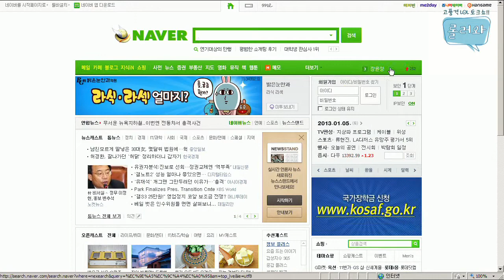130104 롤러와 20화 3부 상